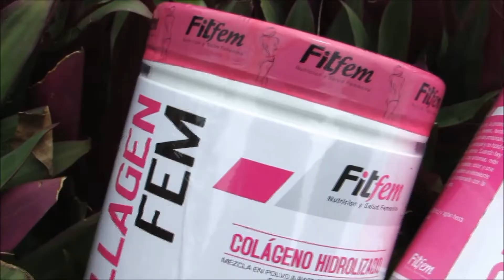Rutina Express para brazos Collagen Fem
Esta rutina express para brazos la puedes realizar en casa
Suplementa tus entrenamientos con Collagen Fem